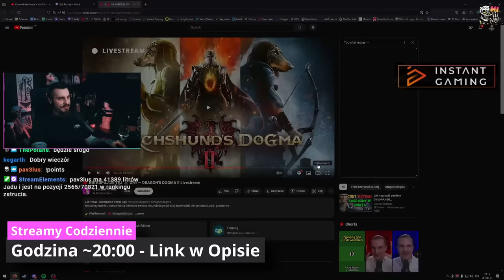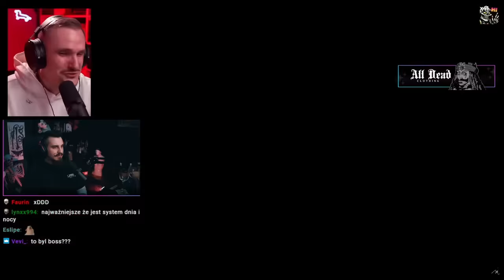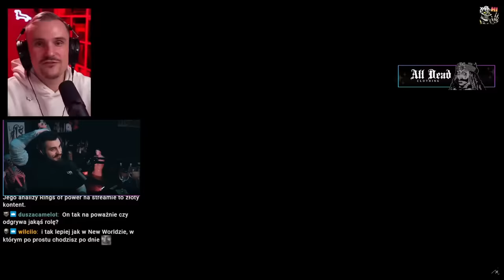Krzysztof M Maj OSTRO o Dragon's Dogmie 2